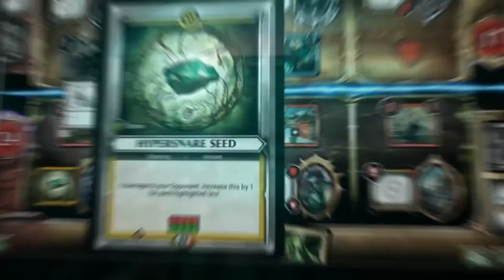Warhammer Age of Sigmar Champions Coming Soon Trailer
Command powerful factions & legendary Champions in this Warhammer Trading Card Game. Deploy units and unleash deadly magical abilities, while completing quests to earn blessings from the gods.